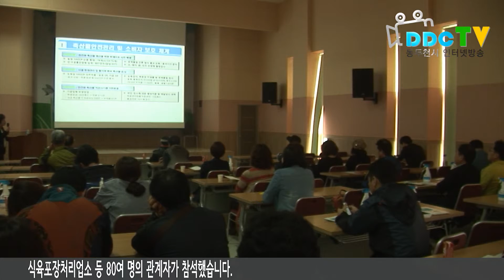동두천시농업기술정보센터, 축산물 판매 가공업소 위생교육 실시 2016 04 12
지난 12일, 동두천시농업기술정보센터에서 축산물 유통 업자를 대상으로 위생교육을 실시했습니다. 이번 행사는 축산기업중앙회 경기도지회 주관으로 축산물의 위생관리 유통체계 구축에 따른 교육이 진행됐으며, 식육판매업소, 식육포장처리업소 등 80여 명의 관계자가 참석했습니다. 교육 내용은 경기도 축산위생연구소 축산물 유통 관계관의 축산물위생시책과 영업자 준수사항, 경기도지회의 축산물위생관리법령 설명 등 주요 위생관리 위반사항에 대한 사례를 주요 내용으로 3시간 가량 진행 됐습니다.